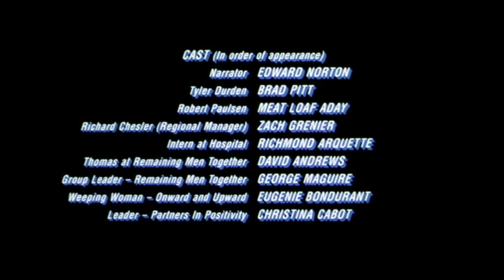Fight Club - Quiero Dormir Cansado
This is how Fight Club should've ended!!!